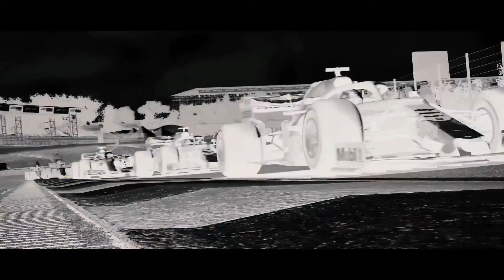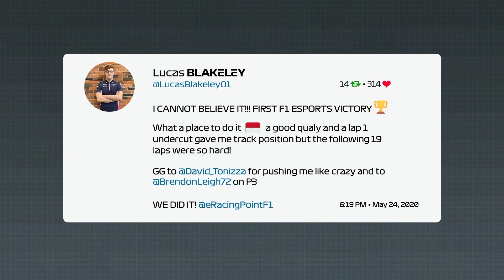F1 Esports Pro Exhibition Race! | Baku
The stars of the F1 Esports Pro Series arrive in Baku ready to make the most of the long straights on the city circuit!